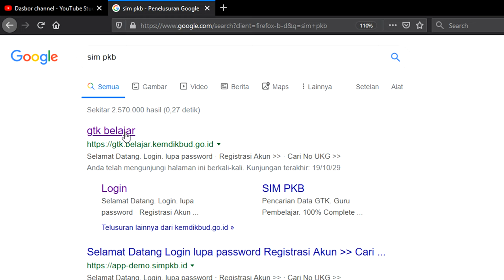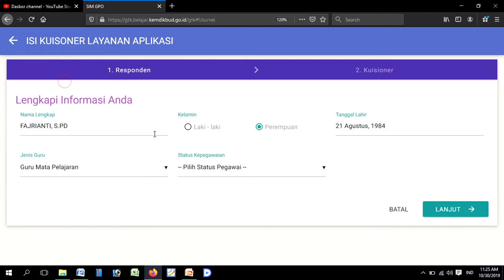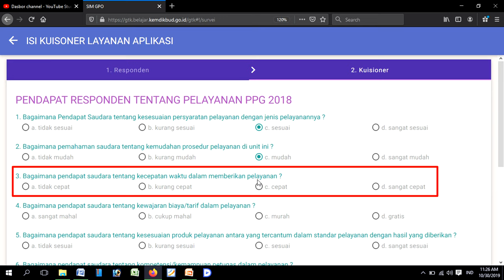CARA ISI SURVEI PPG 2019 DI SIM PKB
Segera isi kuisioner survei pelayanan PPG 2019 di SIM PKB masing-masing.